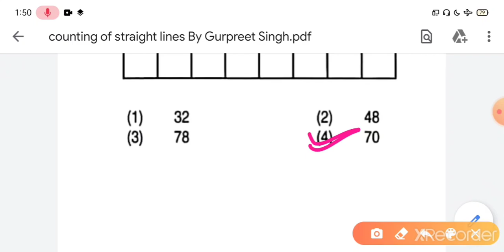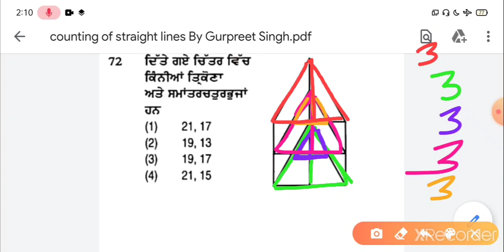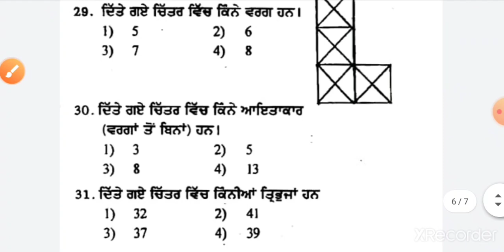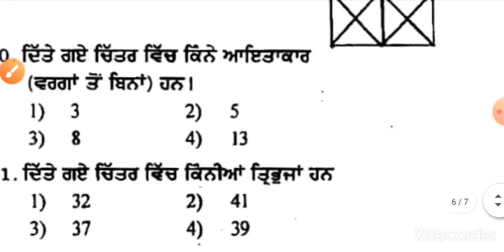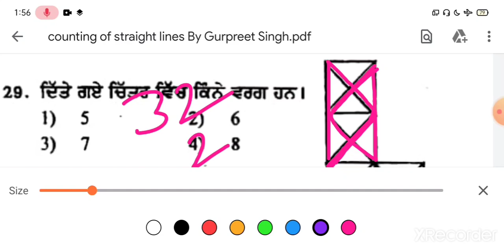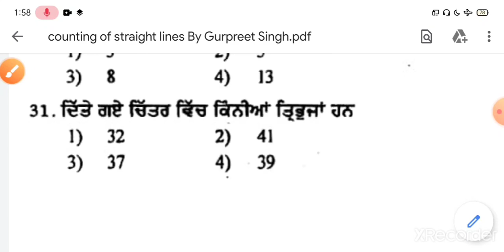COUNTING OF STRAIGHT LINES#PSTSE,NTSE,NMMS#Counting of figures - lV.Part -19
GURPREET SINGH(MATH MASTER)

COUNTING OF STRAIGHT LINES#NTSE,NMMS/PSTSE#ਮਾਨਸਿਕ ਯੋਗਤਾCounting of figures - lV.Part -19